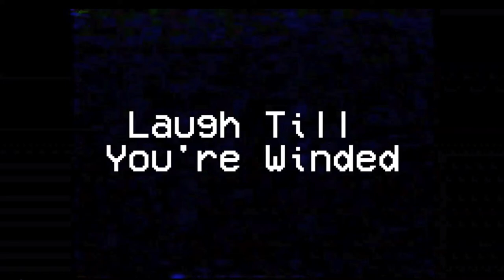Laugh Till You're Winded Outtake Paul Gilmartin-Blowing Michael Alexander Off The Stage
The is an outtake from an interview with comedian and host of The Mental Illness Happy Hour Paul Gilmartin.  The footage is from Laugh Till You're Winded a documentary about stand-up comedy In Chicago.  The film features comedians, Hannibal Buress, Deon Cole, Kyle Kinane, Lil Rel  Howery, Beth Stelling, Godfrey, and many more. The film is a celebration of stand-up in Chicago but goes much deeper then other stand-up documentaries by dealing with race and gender.  The film was directed by comedian and writer Michael Alexander who was a staff writer on the Arsenio Hall Show and a freelance writer for the Tonight Show with Lay Leno, and produced by Funny Since 1985 Productions.  Interviews were filmed at Zanies in Chicago, The Laugh Factory in Hollywood, Las Vegas, and Chicago as well as other clubs and locations across the country and was shot in 4K.